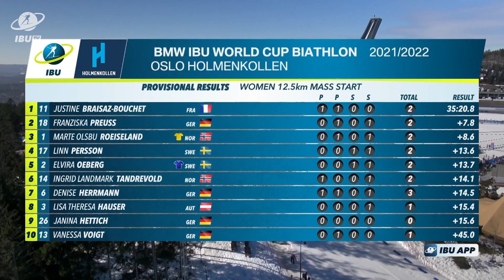World Cup 21/22 Holmenkollen: Women Mass Start Highlights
One of the most exciting competitions of the year closed the BMW IBU World CUp 2021/2022 season as Justine Braisaz-Bouchet stormed to the victory in the mass start with a clean final shooting which was worth the discipline globe. She closed ahead of Franziaska Preuss and Marte Olsbu Roeiseland.